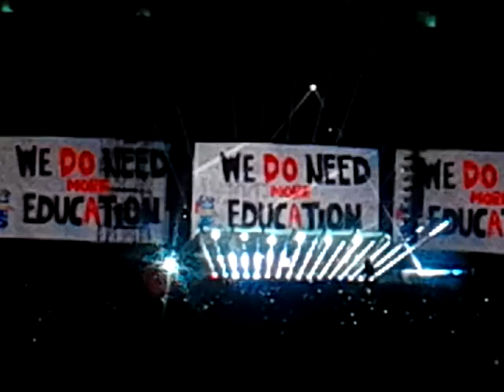VID 20181121ROGER WATER reflexion - (17c) - US & THEM - BOGOTA /COLOMBIA 2018 ESTADIO EL CAMPIN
Waters se tomó también un momento para hablar con los fanáticos que le cumplieron la cota en el Estadio. Los invitó a creer en los derechos humanos, aplicarlos y a su ve mostró su apoyo a las protestas de los estudiantes colombianos que han protestado por una mejor educación.

"Los prestamos estudiantiles no son una solución...significan una vida de esclavitud eterna". Entre un sonado aplauso levantó otro cartel con las palabras 'We Need More Education' (necesitamos más educación )y recalcó que la educación es para todos.